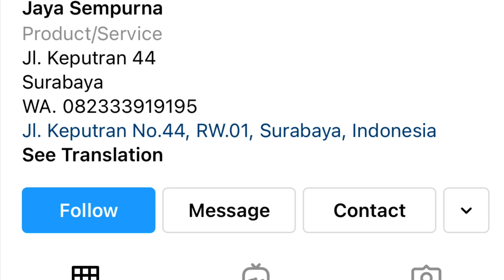Ayam Goreng ala Pemuda Surabaya , beli Frozen dikirim via Paxel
Yang pernah tinggal si surabaya pasti tahu ayam goreng pemuda , yang legendaris. Buat yang kangen rasanya bisa order ayam frozen ala pemuda lumayan buat ngobatin kangen, tinggal goreng aja untuk sambel kecap huga sudah termasuk